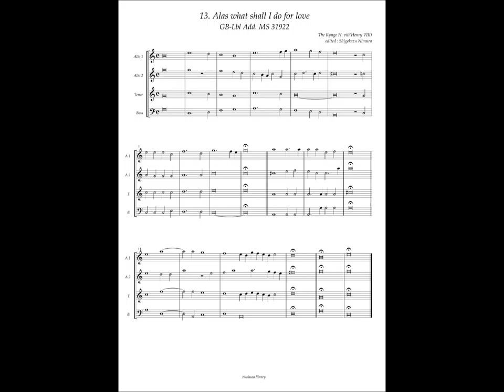GB-Lbl Add. MS 31922 No.13 Henry VIII, "Alas what shall I do for love"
Henry VIII king of England(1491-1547)